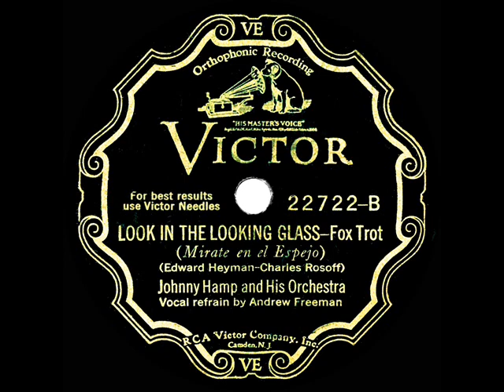1931 Johnny Hamp - Look In The Looking Glass (Andrew Freeman, vocal)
Transferred from 78rpm Victor 22722 - Look In The Looking Glass (Edward Heyman-Charles Rosoff) by Johnny Hamp & his Orchestra, vocal by Andrew Freeman, recorded in NYC May 22, 1931 .